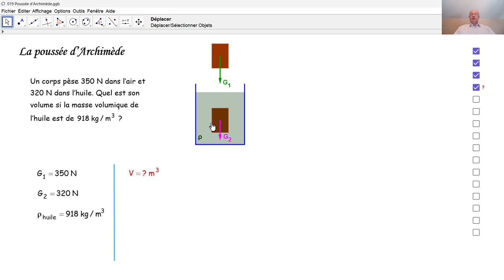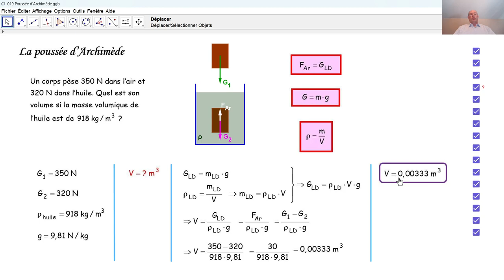Physique 3PhF048 La poussée d'Archimède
Au moyen de la poussée d'Archimède, nous calculons le volume d'un corps.